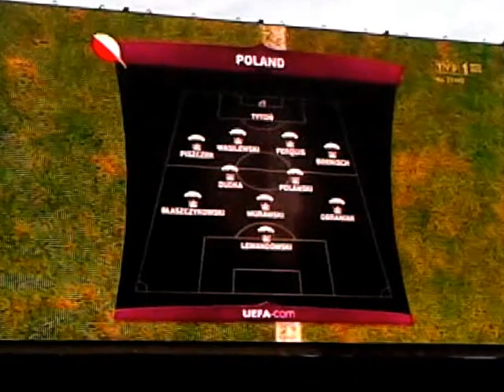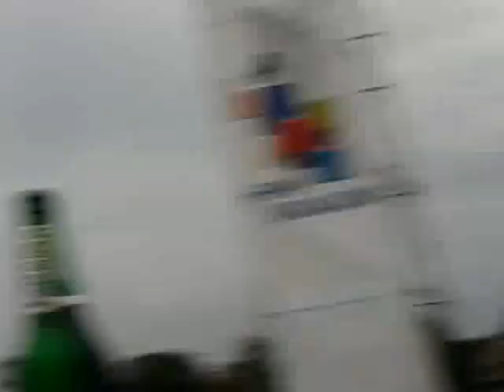Polska Biało Czerwoni, Part 2